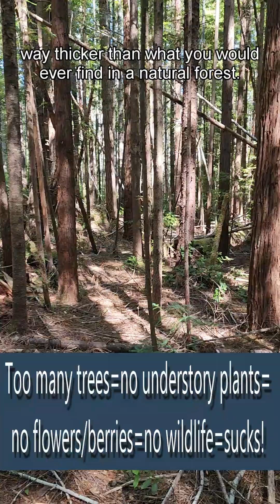Too Many Trees, Not Enough Forests?!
California’s forests are home to an overabundance of trees, and while that might sound like a good thing, it’s actually a recipe for disaster. Historically, forests were shaped by regular low-intensity fires—many set intentionally by Indigenous peoples—which cleared out smaller trees and brush, maintaining a healthy, open forest structure. But over the last century, fire suppression policies, logging practices that targeted large, fire-resistant trees, and the absence of cultural burns have disrupted this balance. As a result, many forests now have up to ten times more trees than they did historically.

This overcrowding creates intense competition for water and nutrients, weakening trees and making them more susceptible to drought, disease, and pests like bark beetles. Worse, these dense forests act as fuel for massive, high-intensity wildfires that burn hotter and more destructively than ever before. Restoring balance requires reducing the number of trees through methods like prescribed burns and strategic thinning, allowing forests to regain their resilience and better adapt to a changing climate.